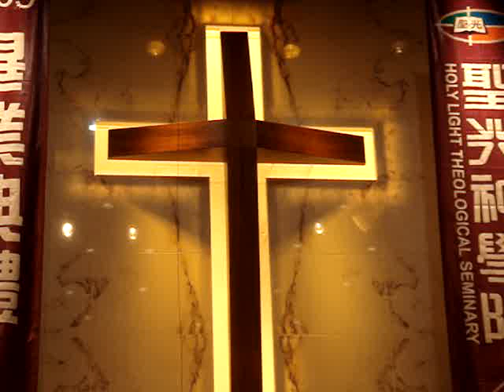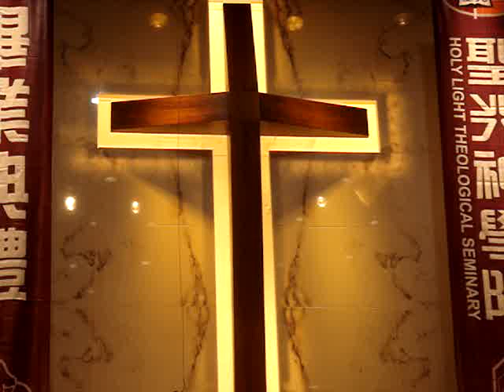Praise You（ Tony Wood & Brian Petak）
Wisdom and majesty power and glory
智慧、能力、尊貴、榮耀
be unto Your holy name now and forevermore! (2X)
都歸祢聖名，從今直到永永遠遠

1.
O God who spoke creation,whose Word has formed all things, we praise You.
喔，以話語來創造的上帝，萬物都藉著祂的道所造，我們讚美祢。
O God who reigns Forever, immortal King of kings,we praise You.
永遠掌權，不朽萬王之王，我們讚美祢。
You dwell in holy light,you rule with power and might.
祢住在聖光之中，以能力權勢統治掌管，
Heaven and earth unite to praise You.
天與地都聯合來讚美祢。
Before Your throne of Glory, angelic anthems soar, we praise You.
祢榮耀寶座前，天使歌頌高揚：讚美祢！
This world of endless wonder stands to applaud and thunder, praise You.
無盡奇景站立拍掌，響聲如雷：讚美祢！

2.
O God, we bow before you, and in Your awesome presence praise You.
我們屈膝主前，在敬畏同在中讚美祢
For You alone are worthy. Our hearts with fear and reverence praise You.
唯祢配得，我們心存戰競尊崇來讚美祢
O Sovereign Lord, You reign, the universe proclaims the splendor of Your name, we praise You.
喔，至高無上主已掌權，全宇宙要宣揚祢名的榮美，我們讚美祢。
With saints who've gone before us, our spirits shout in chorus, praise You.
與行在前之先聖先賢，我們的靈同心吶喊：讚美祢！
With highest adoration, this is our declaration: "Praise You."
以最崇高敬意，我們宣告：讚美祢！

聖哉、聖哉、聖哉全能的上帝
The whole earth is full of His glory.
全地都遍滿了祂的榮光